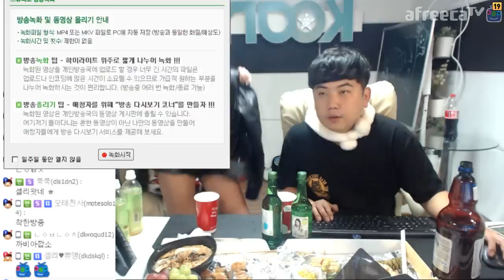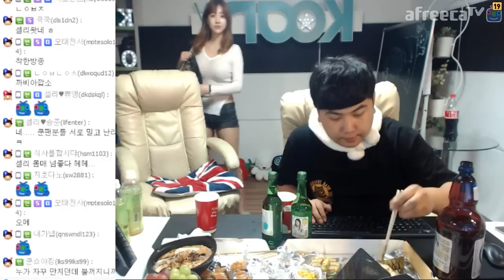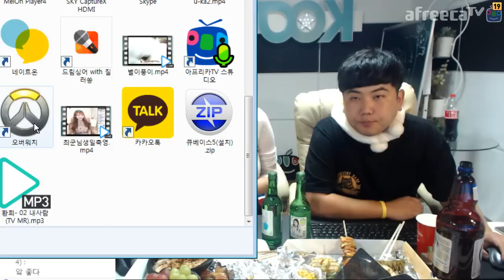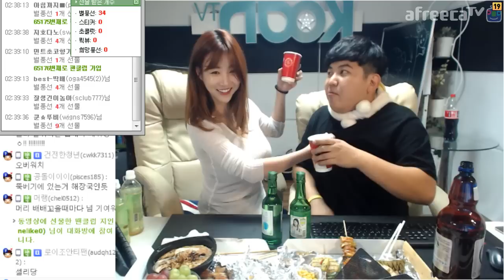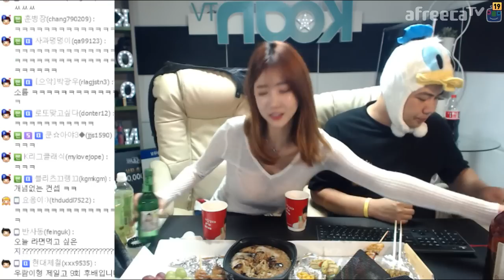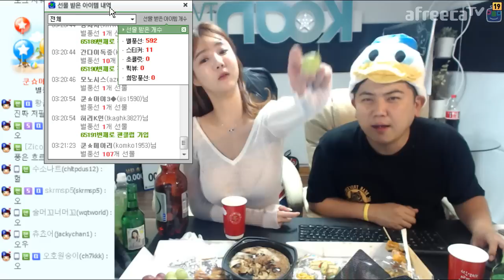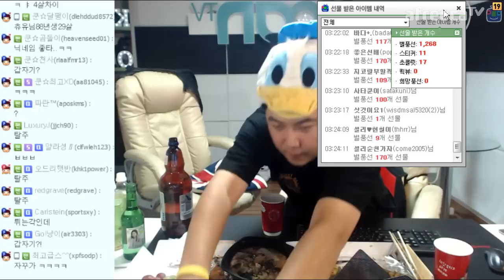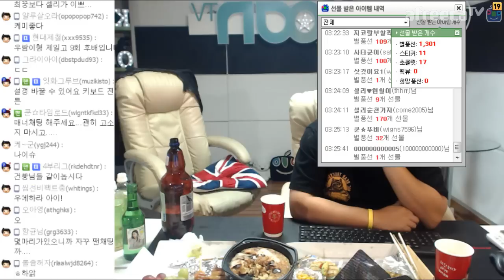[2] BJ셀리가 우리집에 온다!! - KoonTV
161018
BJ 셀리와 함께한 달달한 토크 및 술먹방!
역수작의 서막!! 도대체 무슨 일이!?